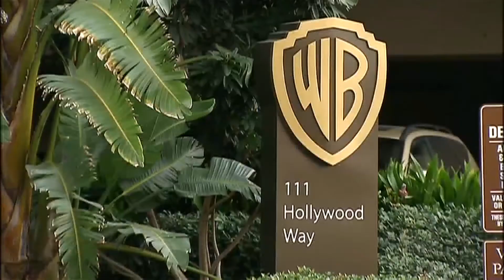Ozarks FOX AM-Entertainment News with Kallie-06/09/20